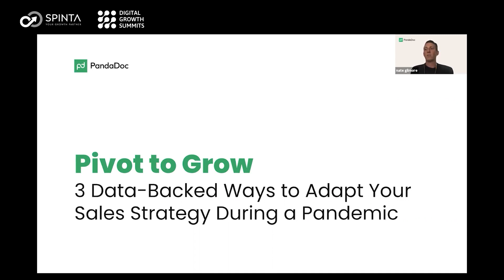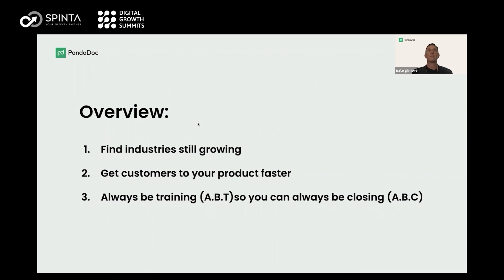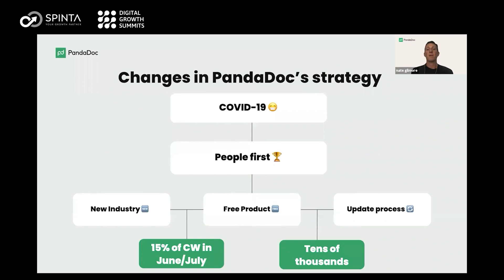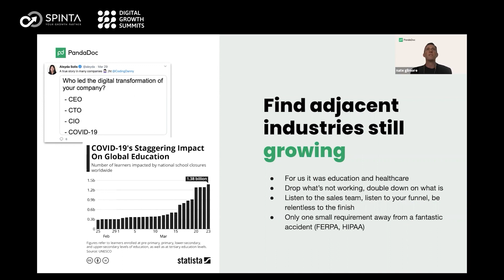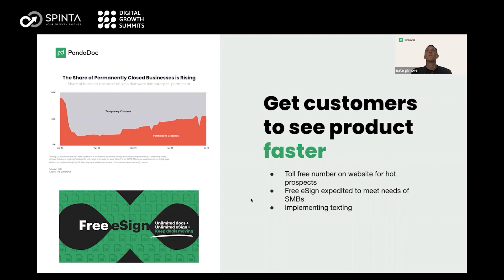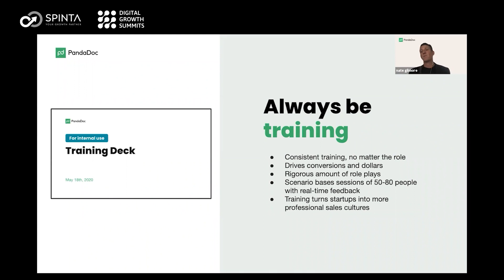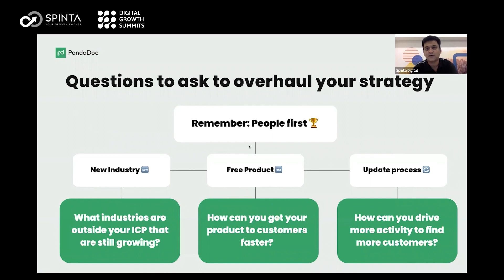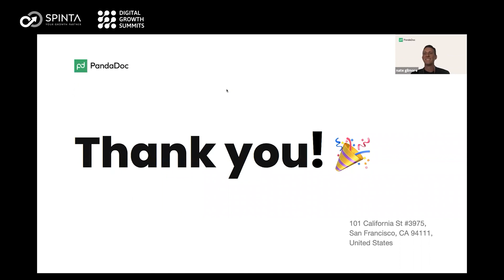Pivot To Grow : Adapt your Sales Strategy during a pandemic - Nate Gilmore x Vinodh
B2B Growth Summit 2020 - Vinodh Ramakannan x Nate Gilmore

Speaker: Nate Gilmore
Session Title: Pivot to Grow : 3 Data - backed ways to adapt your sales strategy during a pandemic

Nate was an EIR for 500 Startups, a leading global startup accelerator with investments in over 2000 companies. He was also the founding go-to-market VP of Shipwire, a SaaS provider of logistics to mid-market brands, which was later sold in 2013 to Ingram Micro, Inc (Fortune 100). Nate is an active investor and advisor.

PandaDoc is a fast-growing B2B SaaS company providing eSignature, proposal, and contract management software that helps more than 20,000 companies close deals faster. They empower sellers to easily transact with customers through personalized documents that can be created in minutes, build meaningful relationships, and win more deals.

Host :
Vinodh Ramakannan
CEO of Spinta Digital